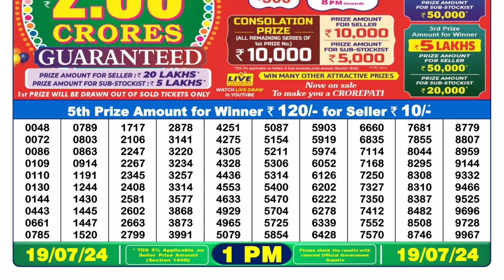🔴Dear Lottery Sambad Live 1pm today 19.07.24 Nagaland State Lottery Result